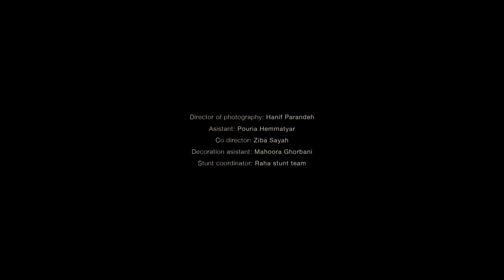Adineh(chaartaar)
composer: Arash Fathi
lyrics: Ehsan Haeri
arrangement : Aeen Ahmadifar
singer: Arman Garshasbi
guitr: Navid Zomorodi
mix & mastering: Arash Pakzad
director: Payam Ghorbani